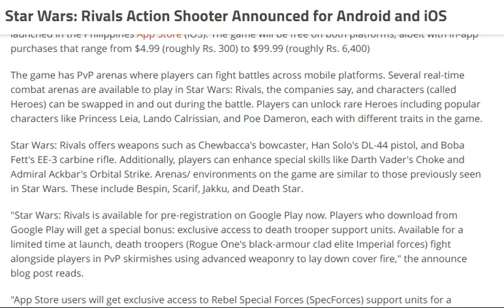tech news: Star Wars Rivals Action Shooter Announced for Android and iOS